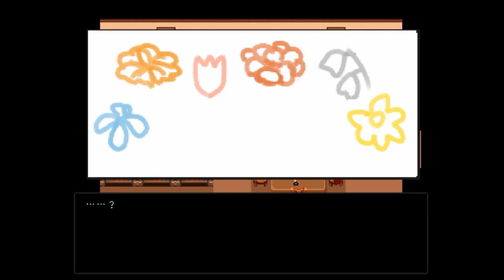無駄にイキイキしてる俺がやる【イキシテル】 実況 Part7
イリスは優等生！

イリスが依頼を引き受けすぎてやらなければいけないことがものごっつ増えました！畜生め。